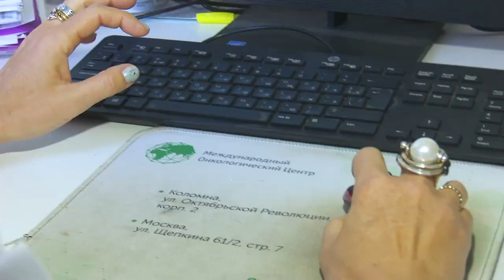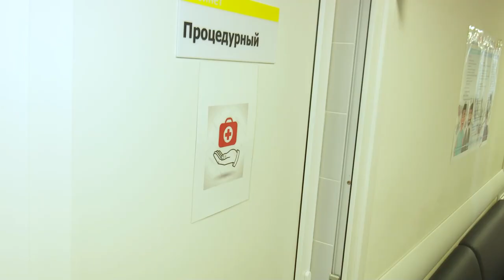День кожи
В центре амбулаторной онкологической помощи прошел день открытых дверей. Буквально под микроскопом специалисты изучали различные новообразования на коже. О цели акции – расскажем.